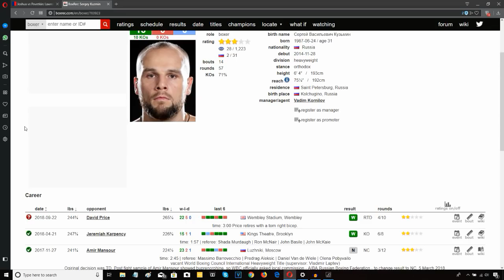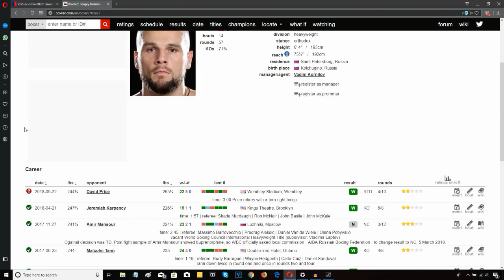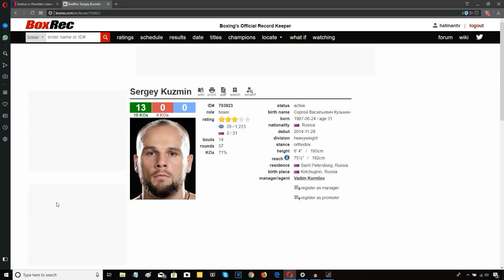DAVID PRICE VS SERGEY KUZMIN - POST FIGHT REVIEW (NO FOOTAGE)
PRICEY "QUITS"!!! BUT I DON'T BLAME HIM...

***THIS IS A REVIEW, IT DOES NOT CONTAIN ANY VIDEO OR STILL IMAGES FROM THE ACTUAL FULL FIGHT ITS SELF***